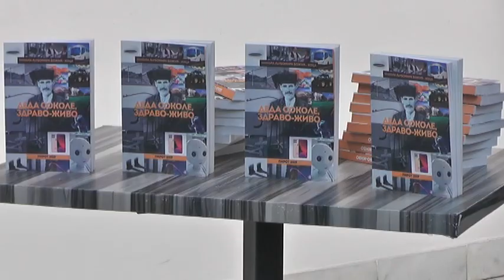PROMOCIJA KNJIGE NIKOLE BOŽIĆA ''DEDA SOKOLE ZDRAVO ŽIVO''